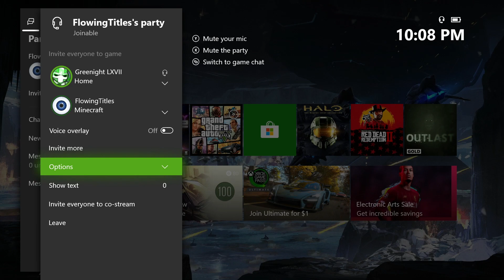UMBRA – Episode 203: Solid Loaf